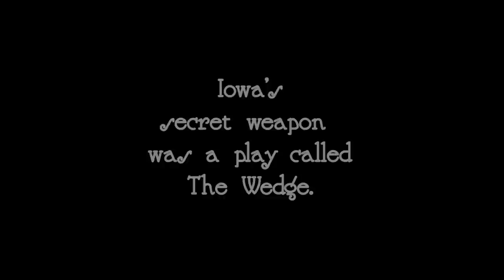The True Story of the First Nebraska-Iowa Football Game (from "Bugeaters")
This is an excerpt from the award-winning documentary, "Bugeaters," which is about the early days of Nebraska football, back when the team was known by various nicknames, including "Bugeaters." For more information about the documentary, please visit our Go Bugeaters!